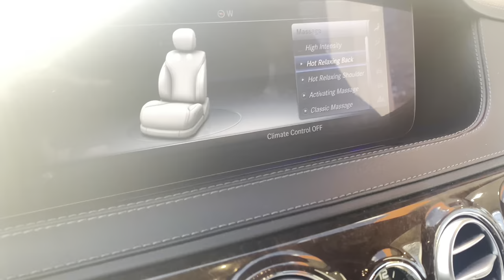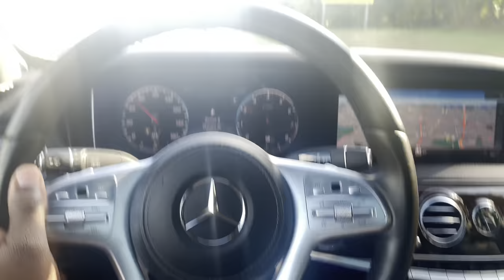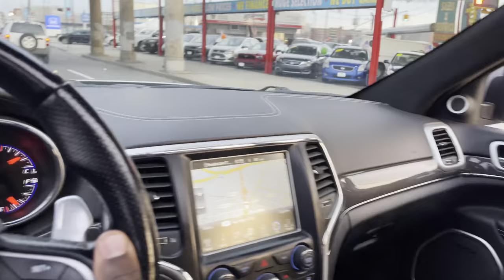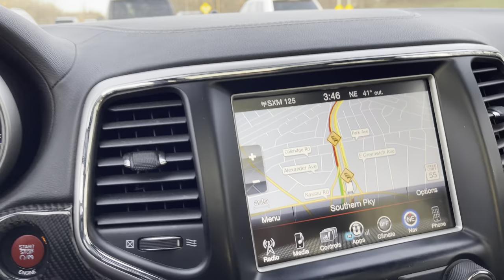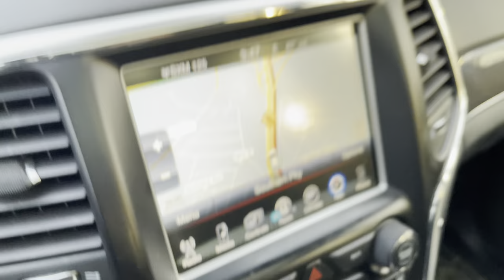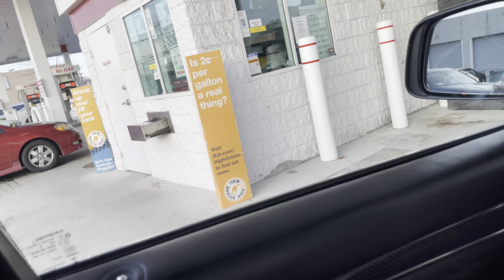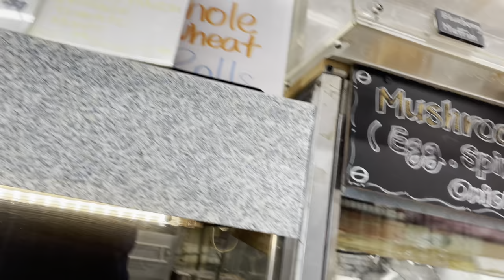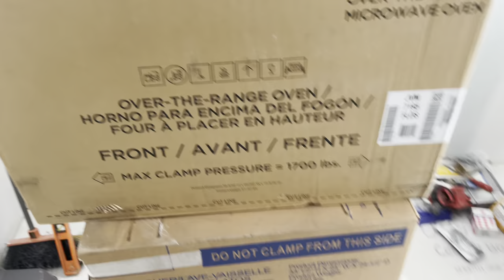SNOWPOCALYPSE: JEEP SRT vs. WINTER 2020